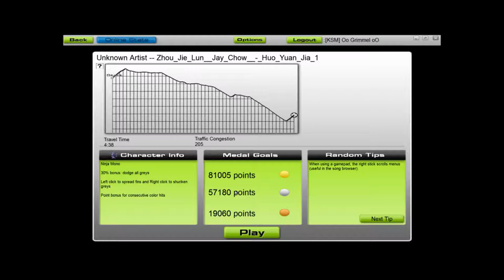Lets Play! Audiosurf! Zhou jie lun jay chow - huo yuan jia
(im not sure if this is the right title)

And when i finally get to streaming, it will be